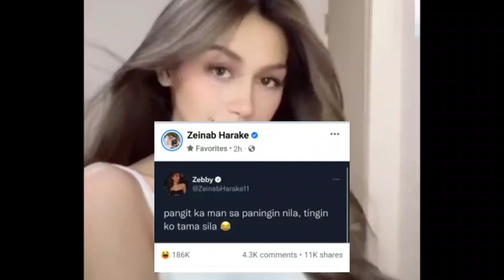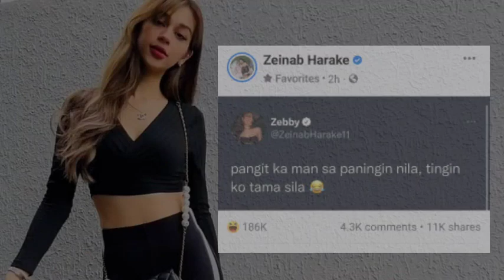ZEINAB HARAKE NILAIT AT PINAGTAWANAN SI SKUSTA CLEE SA KANYANG BAGONG POST!!